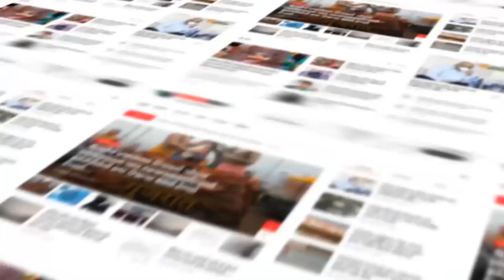KHEDA : ખેડા જિલ્લાના સુપ્રસિદ્ધ યાત્રાધામ ડાકોર નગરપાલિકામાં મહિલાઓનું હલ્લાબોલ